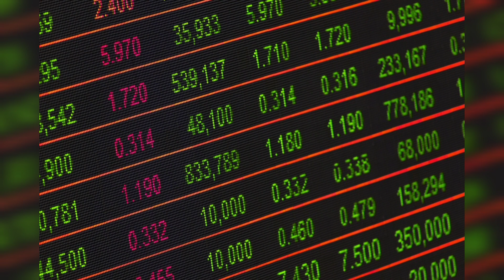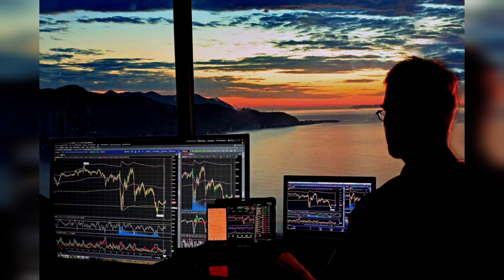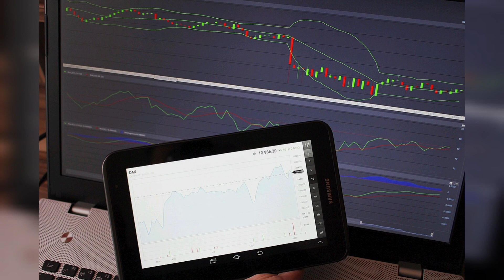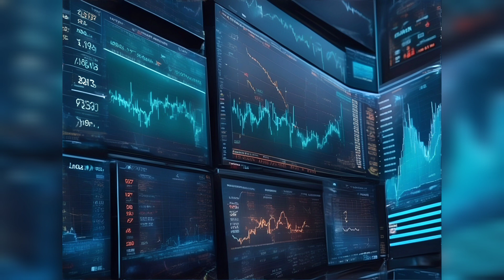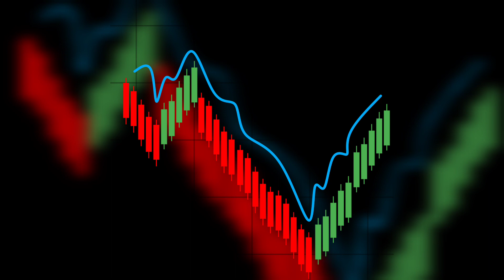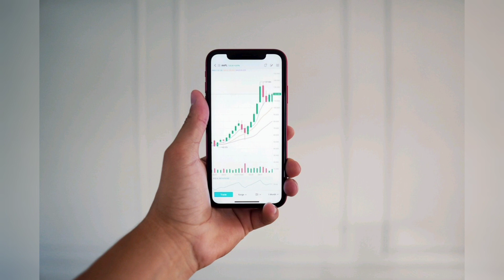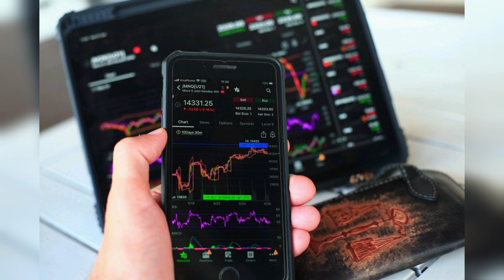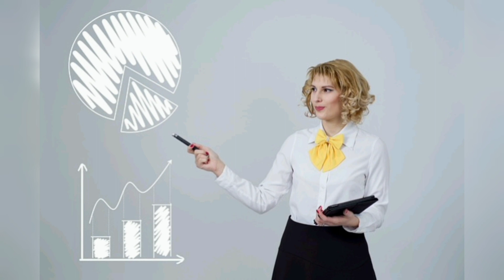what is candle stick pattern in trading?best way to easily analysing market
what is candle stick pattern in trading?best way to easily analysing market ‎@Moneylover410